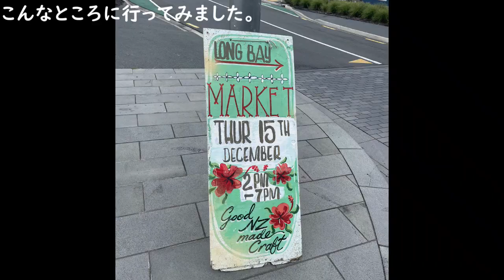ニュージーランド オークランド こんなところに行ってみました Long Bay編part2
私の身近なところからご紹介します。
Long Bayに行ってみました。第二弾。
ちょこっとですが、Chrismas Marketに行ってみました。

Long BayはAucklandの北部のビーチエリアです。